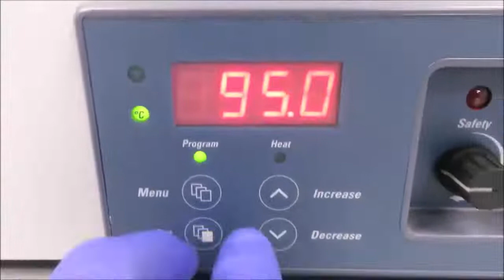Fisher Scientific Water Bath Isotemp 228 ID 15406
Fisher water bath for sale at The Lab World Group. Comes fully validated and backed by our warranty. Please click here for more information.